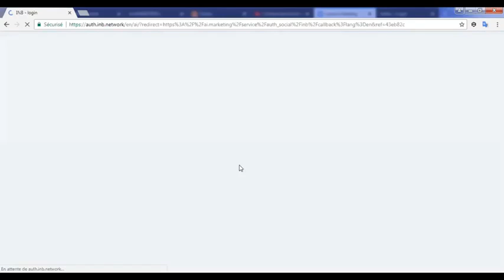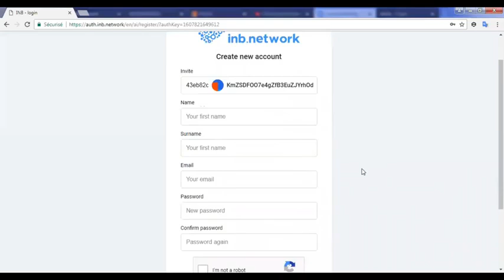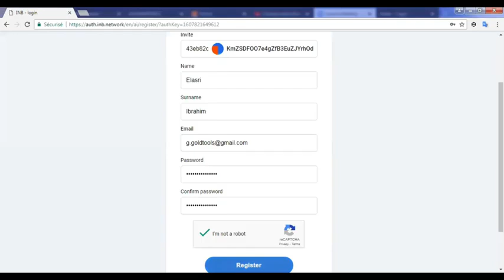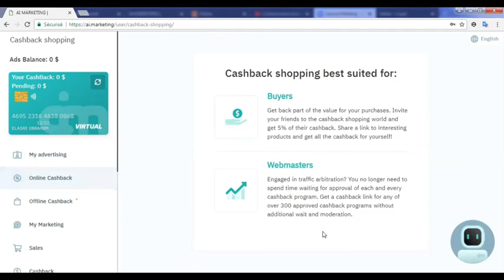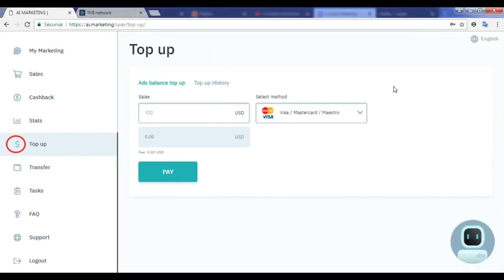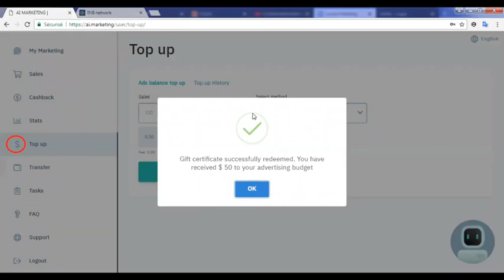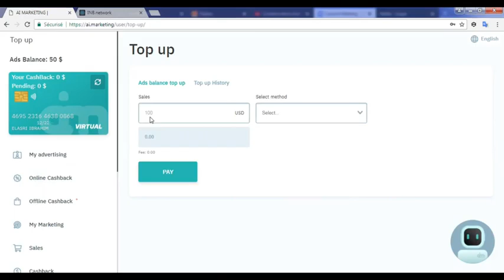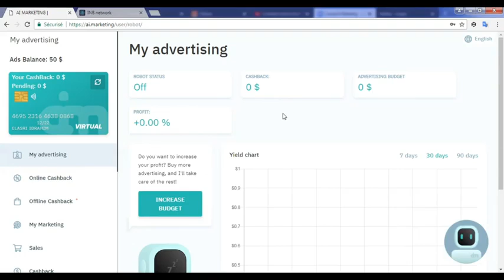واحصل 50 دولار مجانا باستعمل رمز بطاقة الهدية ai.marketing سجل الان على موقع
موقع مدونة عالم المعلوميات
رابط التسجيل في الموقع ، من الاحسن شوف الفيديو كفاش شرحت التسجيل باش مطيحش فالغلط.
Chèque cadeau 50$
8ECP-WIEW-YZ2N-O49F
من بعد 72 ساعة كلهم الناس لي تسجلوا من هاد الرابط غادي يبداو يربحوا يوميا شوية الفلوس ، الروبو تبدا الخدمة من بعد 3 ايام .
هاد الفيديو تحفيزي للناس لي باغين يبداو في مشروع مربح و خا معندهمش الامكانيات ،